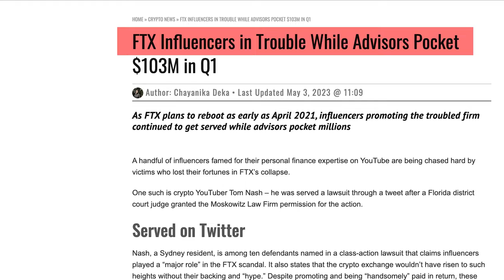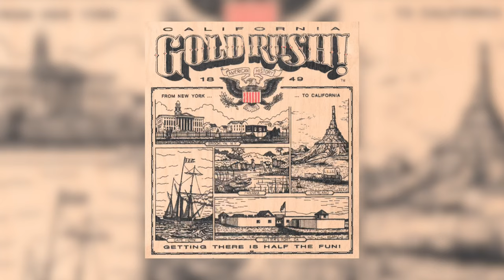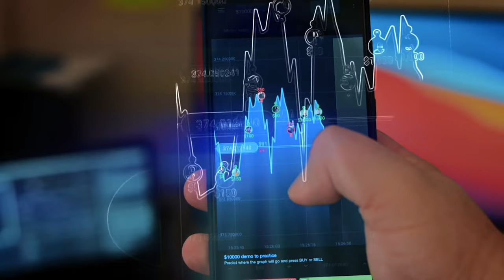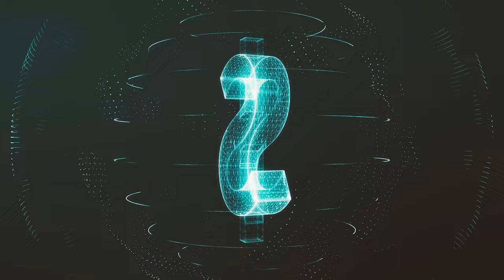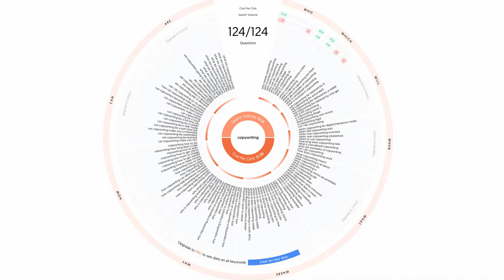Finance Creators Are Lying To You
Some of my thoughts on some of the problems with finance youtubers and tiktokers - as an ex-finance tiktoker myself.

My Two Favourite Personal Finance Books
Think & Grow Rich
Rich Dad Poor Dad

Chapters
0:00 Introduction
0:40 Gold Rush
2:08 Survivorship Bias
3:17 Finance Creators
4:44 Problem Solving

Gear I Use:
Tascam Microphone
Rode Go Microphone
Sony A7C
Sony 16-35mm
SD Card
Hard Drive

SEO
Get rich quick finance youtube andrew tate graham stephans iman gadzhi side hustles joshua mayo ai automation making $10,000 a month dropshipping copywriting affiliate marketing drop servicing internet money cryptocurrency crypto bitcoin ethereum